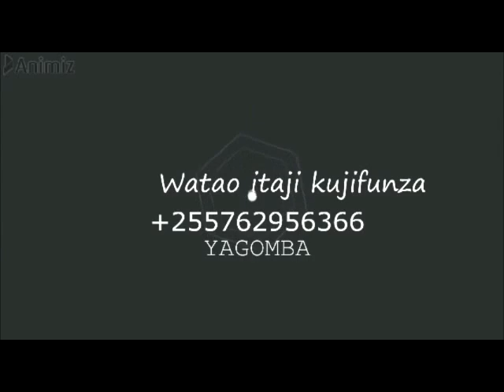JINSI YA KUTENGENEZA DAWA YA KUKUZA NYWELE